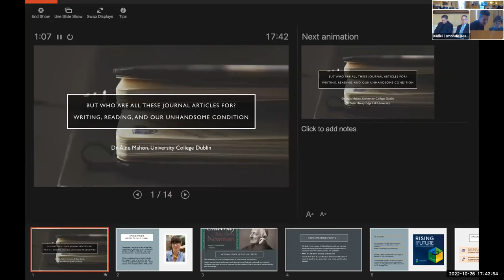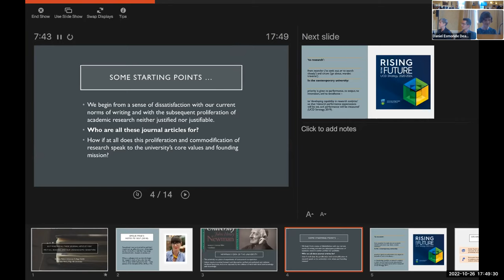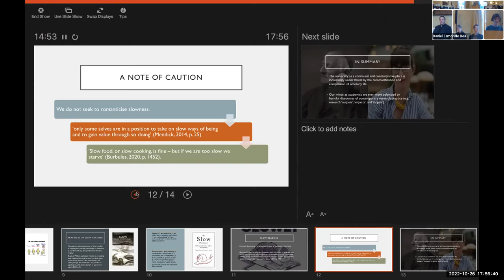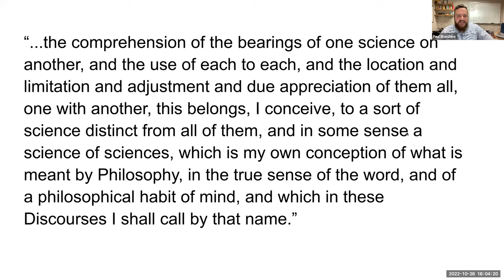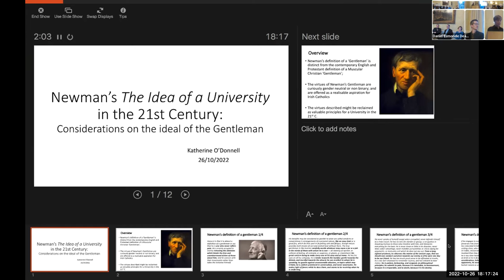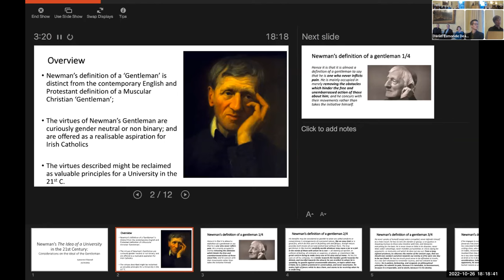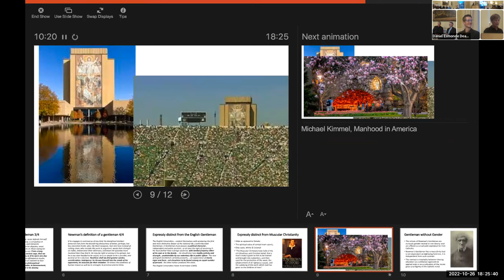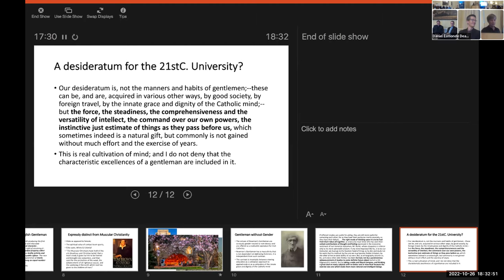Newman's Idea of a University: Then & Now (Day 2)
Panel discussion on John Henry Newman's Idea of a University in the 21st Century, hosted by the UCD Newman Centre for the Study of Religions and the ND Newman Centre for Reason and Faith in the Museum of Literature Ireland/UCD Newman House, Wednesday 26th October 2022.

Speakers:

Áine Mahon (University College Dublin)
Paul Blaschko (University of Notre Dame)
Katherine O’Donnell (University College Dublin)
Kenneth Parker (Duquesne University; National Institute for Newman Studies)